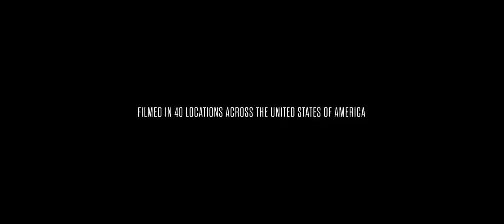for KING + COUNTRY - For God Is With Us (Official Music Video)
11.26 Kansas City, MO
11.27 Dallas, TX
12.01 Lowell, MA (low tickets)
12.02 Baltimore, MD (low tickets)
12.03 Hershey, PA (low tickets)
12.04 Cleveland, OH
12.08 Fort Myers, FL (low tickets)
12.09 Tampa, FL
12.10 Orlando, FL
12.11 Greensboro, NC
12.15 Indianapolis, IN
12.16 Fort Wayne, IN
12.17 Grand Rapids, MI (low tickets)
12.18 Nashville, TN - SOLD OUT
12.18 GLOBAL LIVESTREAM
12.19 Nashville, TN (2nd night added!)